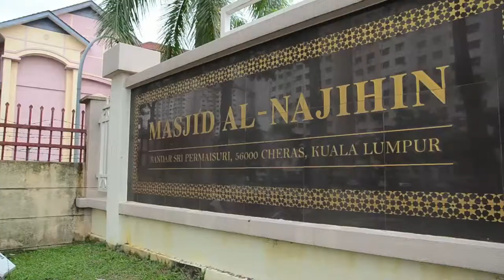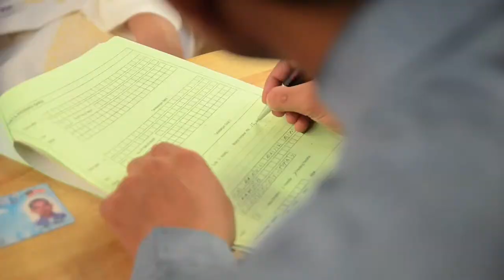Solemnization and wedding reception Hafiz & Hana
By Eddie PhotoVideo
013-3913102